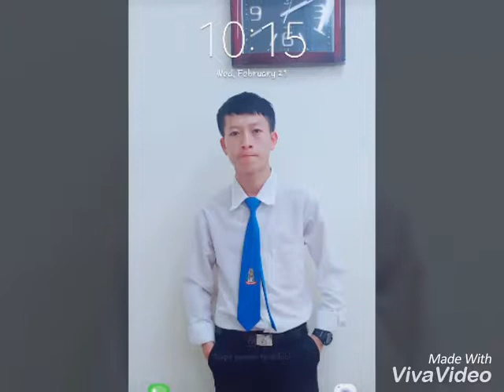Yog hnub twg koj hloov siab(Houa Lee)2018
Yog hnub twg koj hloov siab